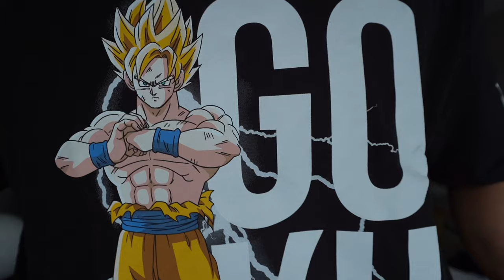Day In The Life | Machine Only Leg Workout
The cut is going fairly well! A trip down to see my parents always comes with its side effect of extra calories.

Enjoy the leg workout and let me know if you try it!